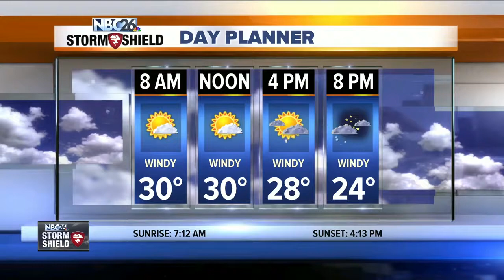NBC26 wins prestigious Chicago/Midwest Regional Emmy® award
The news team at NBC26 (WGBA-TV) has won the prestigious Chicago/Midwest Regional Emmy® award for Best Evening Newscast.